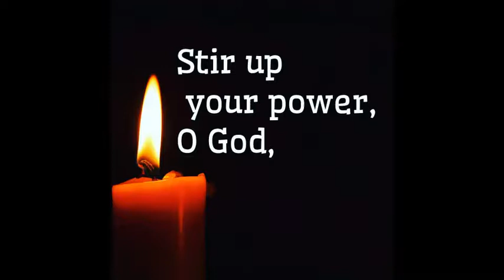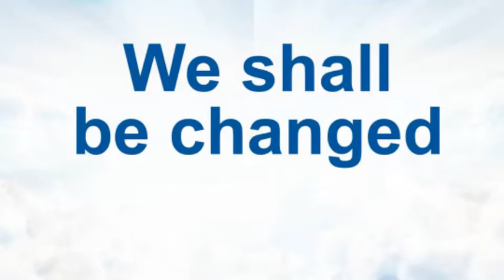Monday in Holy Week